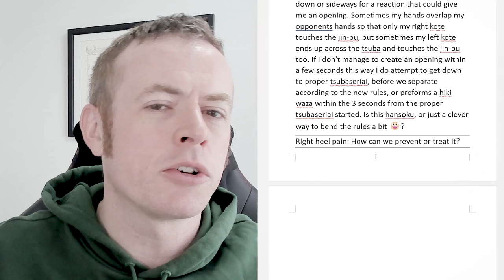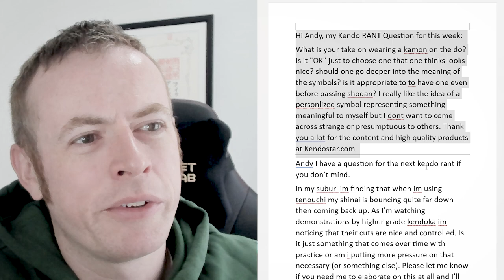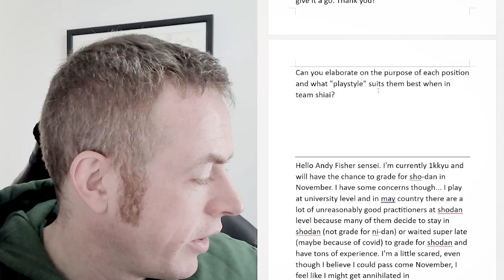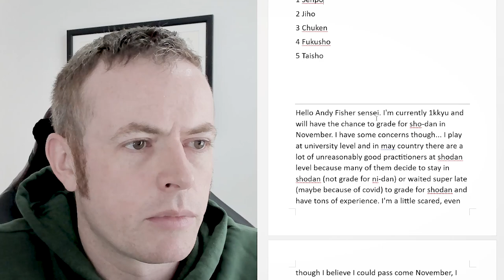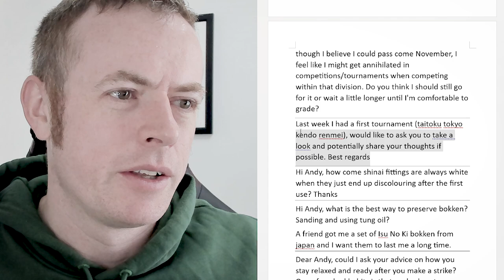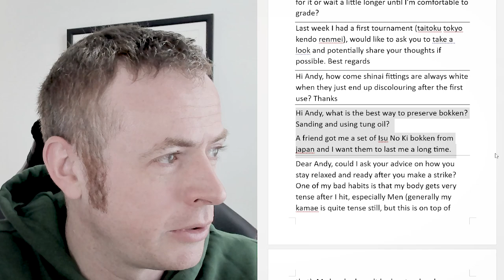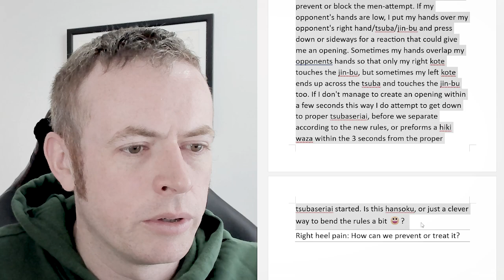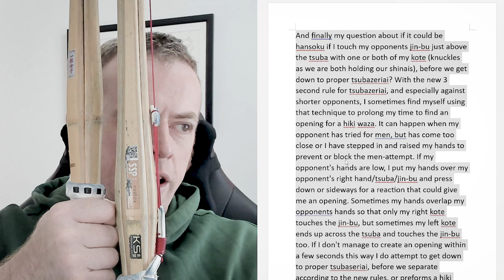[KENDO RANT] - How to Relax? Wearing a Kamon?